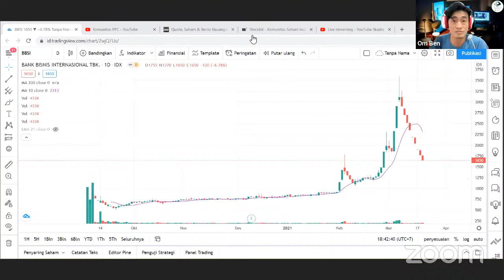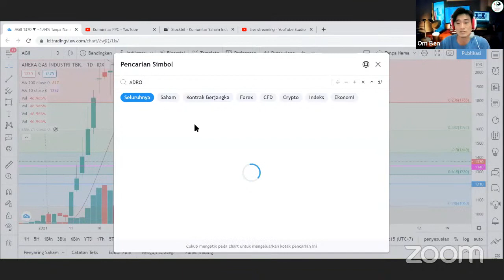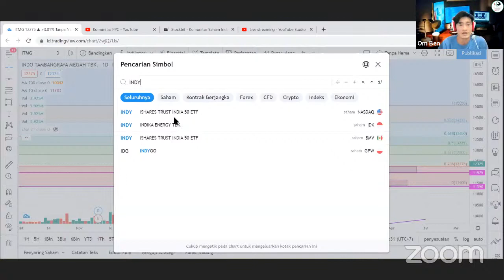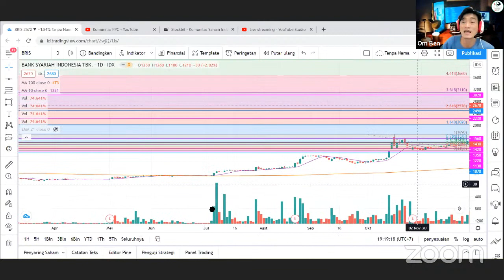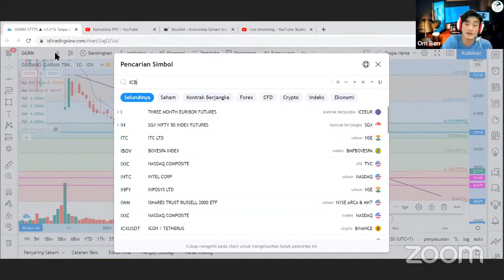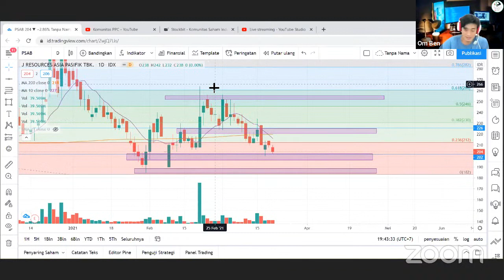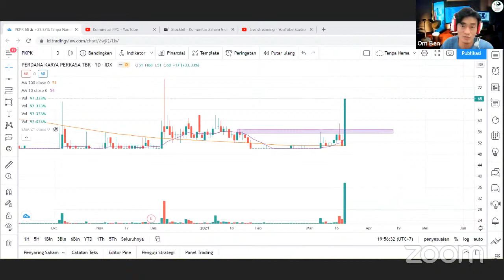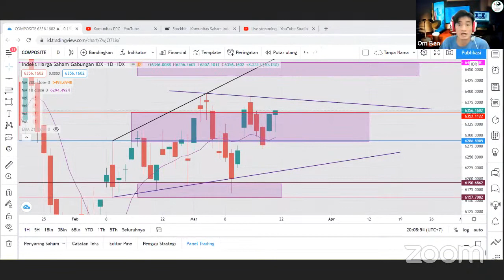CEK DULU VIDEO INI SEBELOM HAKA ADRO DAN HMSP BESOK !!!!!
IHSG SO FAR SO GOOD
IHSG SESUAI TRACK NYA KOK

SAHAM APA YANG EMANG BISA KASI CUAN??
BOLE HAKA ???

YUK TONTON VIDEO INI

JANGAN LUPA JOIN KOMUNITAS PPC DI TELEGRAM dan INSTAGRAM, silakan klik link dibawah ini